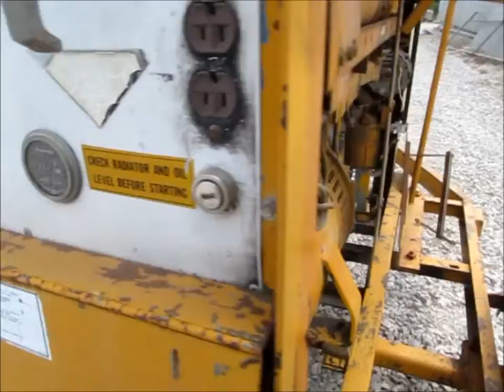Miller Big D4 welder/generator for sale | sold at auction July 25, 2013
This asset was for sale and sold for a contract price of $798 in an absolute, no-reserve Internet auction by Purple Wave on July 25, 2013

Miller Big D4 welder/generator
2,018 hours on meter
Perkins 4.154L four cylinder diesel engine
Approx. 50&#039; lead and ground cables
Jack stand
Pintle hitch
Lifting eye
Steel fenders
Five hole steel wheels
F78-14 tires
Battery not included
Operating plate illegible
Serial HJ166970

It was located in Red Oak, IA, and we sold it to the highest bidder for $798.